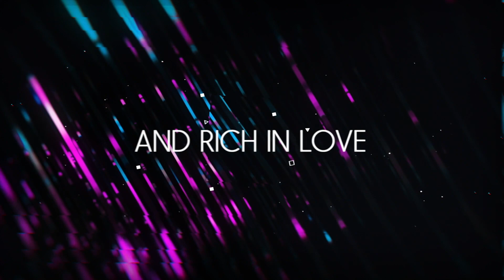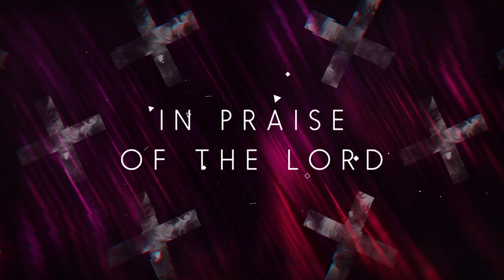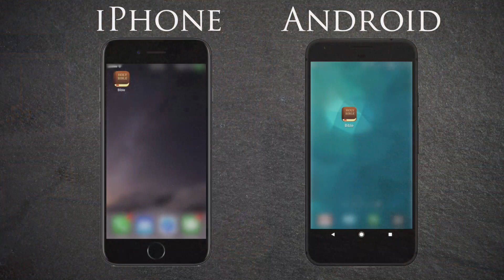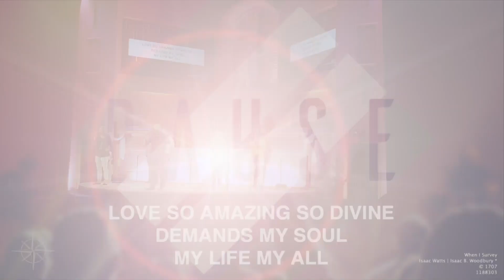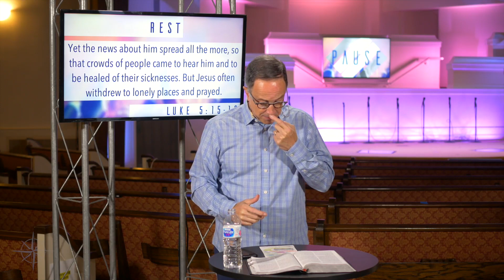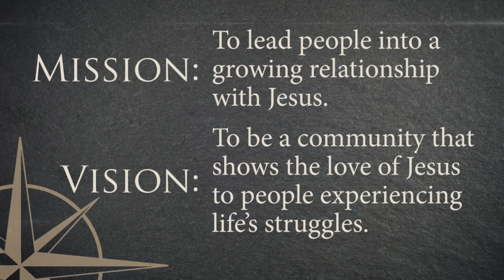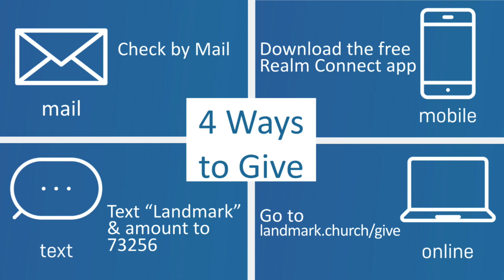Landmark Online: Pause; 05-31-20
Join us at 10am Sunday morning for Landmark Online.
We continue our "Pause" series.